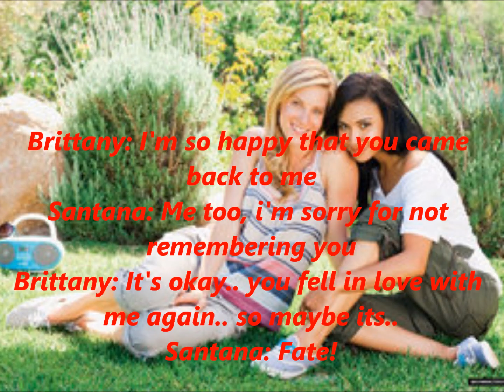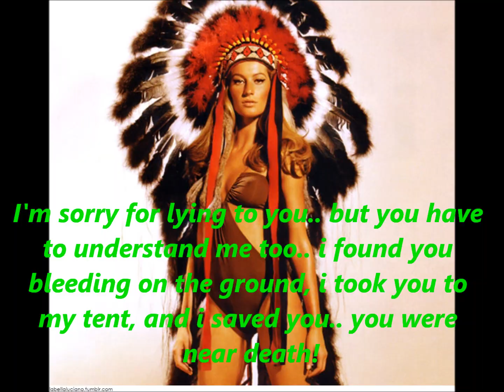A GleeBrittana Story Season 4 Episode 10